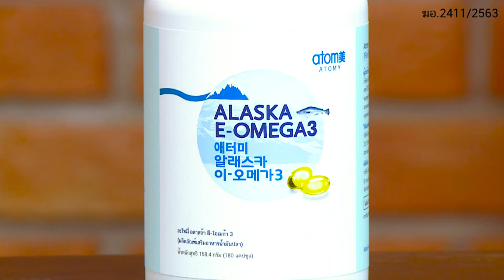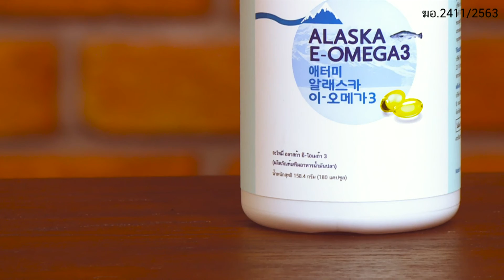อะโทมี่ อลาสก้า อี โอเมก้า 3